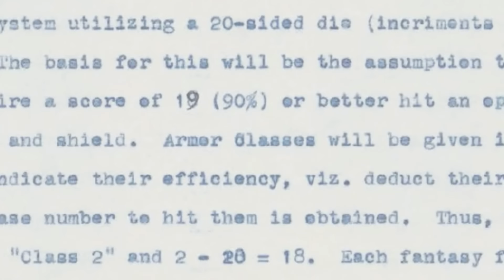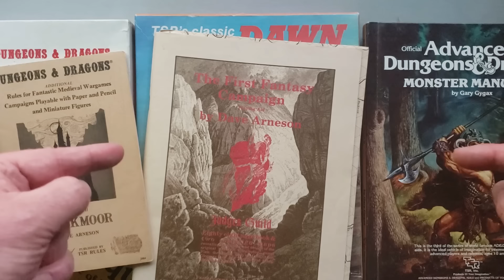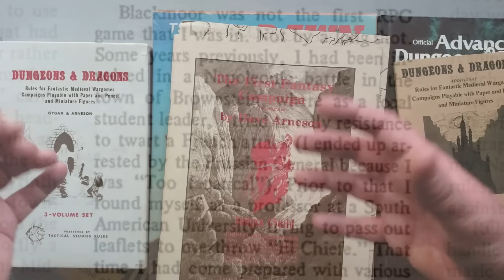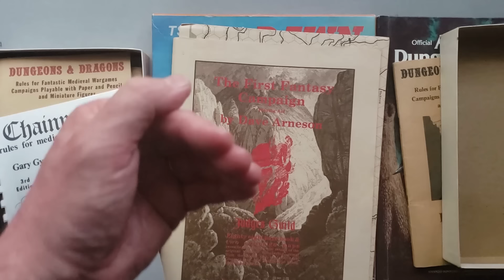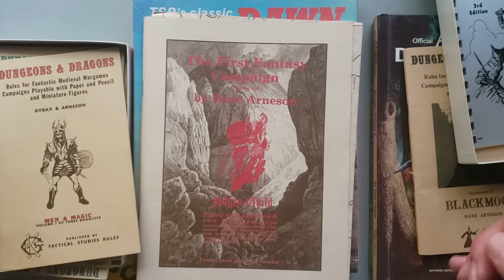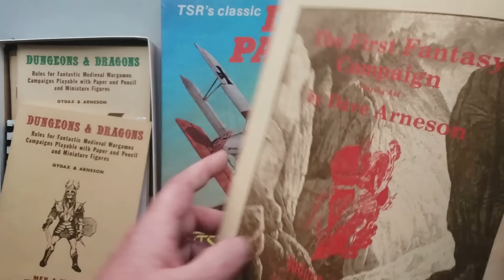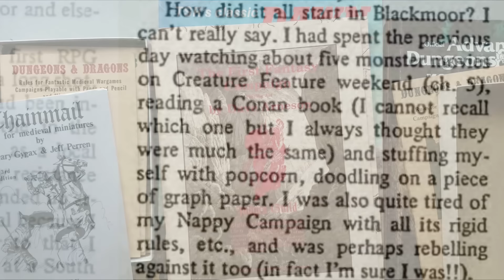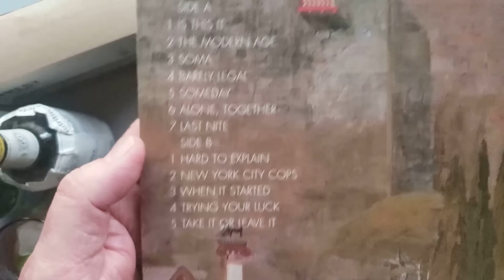🎲🐉How We Got from Blackmoor to D&D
Learn the origins of core D&D mechanics like Hit Points, Armor Class, Saving Throws, Experience Points, and more as I discuss the evolution of Dungeons & Dragons from its origins in Blackmoor to the original published version.

*TIMESTAMPS*
0:00 Introduction
0:31 My Kickstarter
4:10 Dating Blackmoor
15:30 The One True Blackmoor?
29:59 D&D Mechanics
30:20 HP, AC, and Saves
43:52 Levels and XP
47:59 D&D Classes
1:04:36 Alignment
1:08:00 Level Titles
1:10:41 Fantasy Inspirations
1:22:15 Wrap-Up
1:25:25 Bonus Content

*BITTERS AND SODA*
Simply add a few dashes of your favorite bitters to a glass of soda water with ice and gentle stir. I liked to add a lime wedge to mine. Experiment with different kinds of bitters!

One glass has only 0.4% alcohol, which for comparison purposes is about 4x less than the average store-bought kombucha.

If you're into vinyl, you can follow me on Discogs to check out my collection